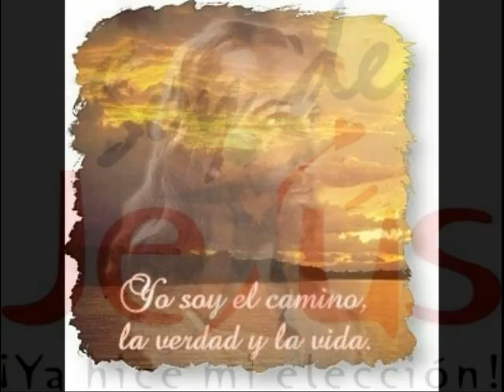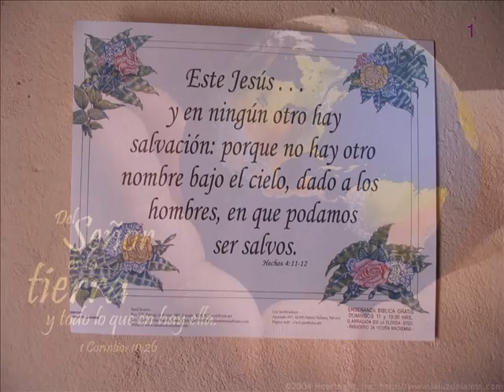QUERIDO AMIGO SEGUNDA PARTE.wmv